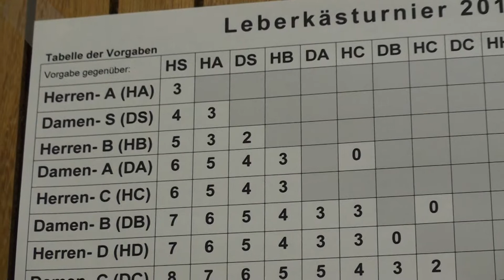Tischtennis TSV Stein Leberkaesturnier 20100106 6)